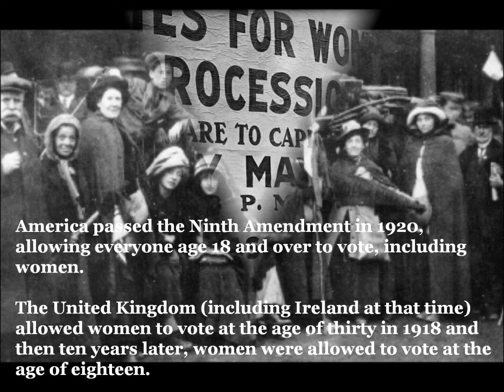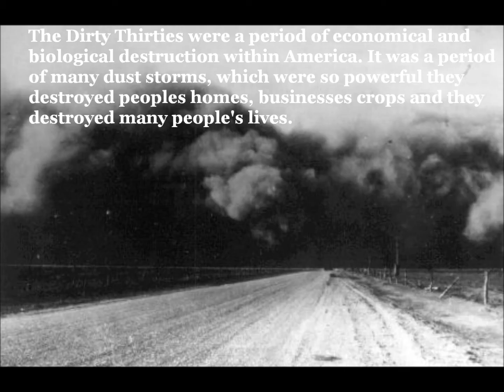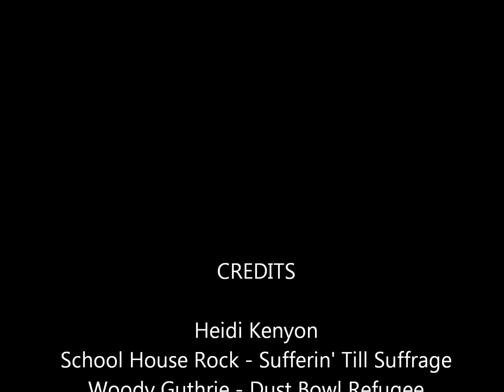Women's Suffrage and The 'Dirty Thirties' - AS English Literature